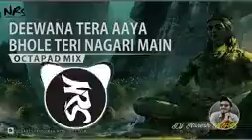Deewana Tera Aaya- Bhole Teri Nagari mein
Deewana Tera Aaya bhole Teri Nagari mein ( full bhajan)